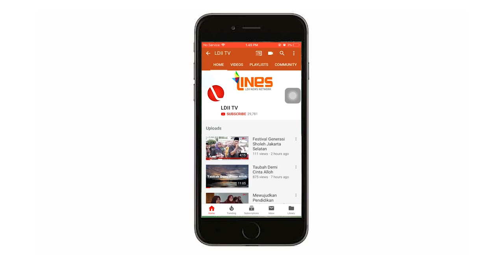LDII TV: BERSYUKUR TERHADAP TAKDIR ALLAH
Yang dikatakan kaya itu bukan banyaknya jumlah harta,
tapi kaya adalah hati yang bisa menerima takdir dengan lapang dada.
Dengan menerima semua takdir yang Allah berikan, maka kita akan bisa menikmati indahnya kehidupan.